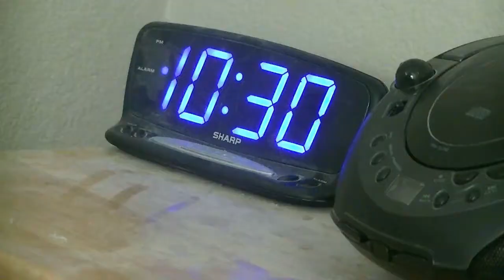Jurassic World Fallen Kingdom movie Review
My Review For Jurassic World: Fallen Kingdom.